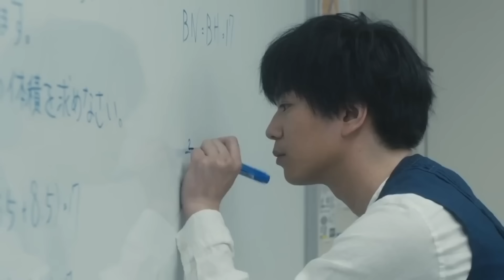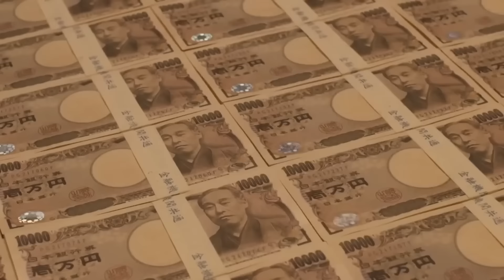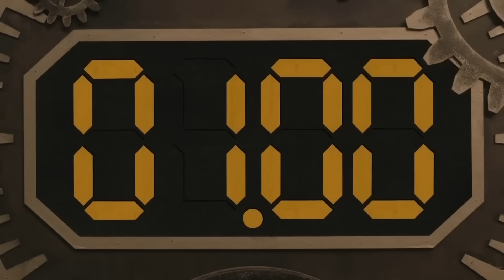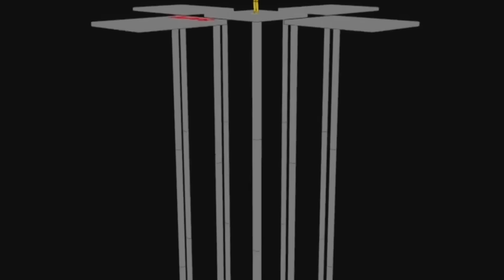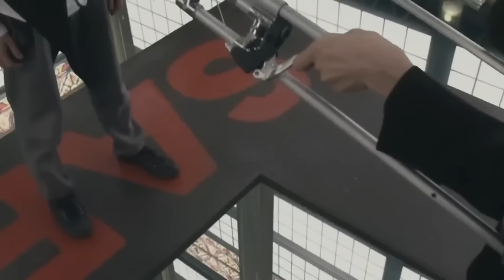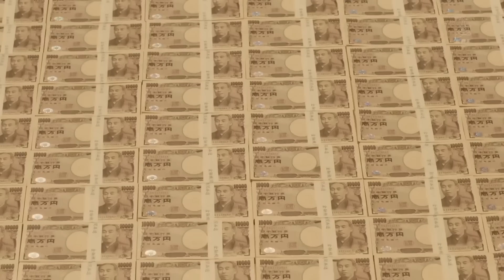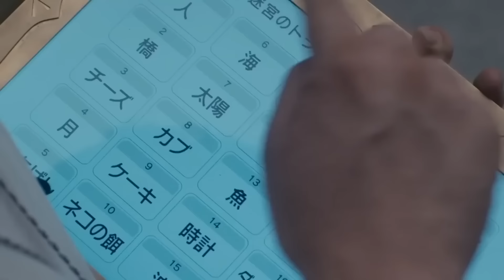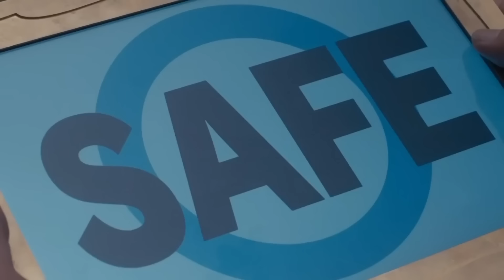Comment Battre TOUS les JEUX à $1.000,000.000 DE MORTS dans Zéro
Si vous étiez obligé de participer à un tournoi mortel, où gagner pourrait vous rendre millionnaire, que feriez-vous ?